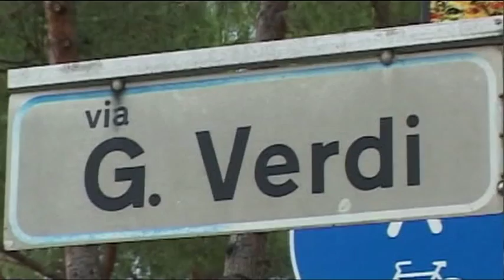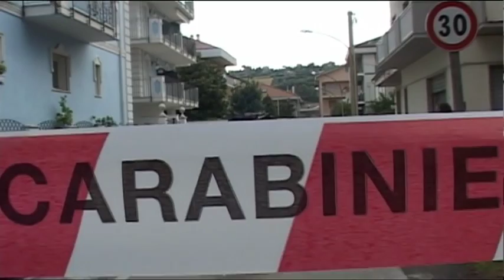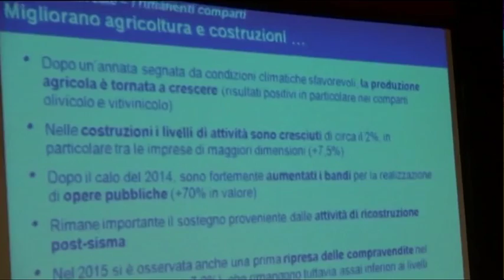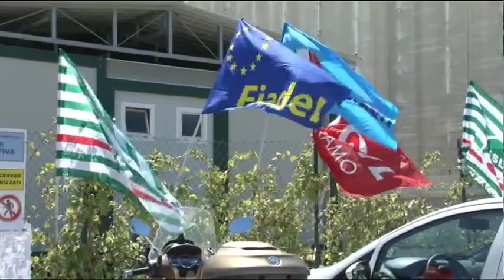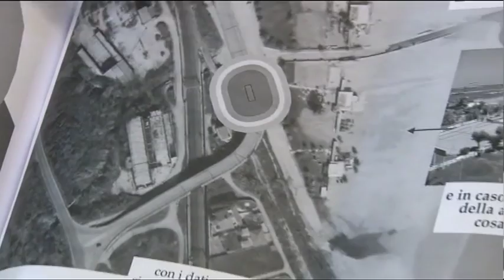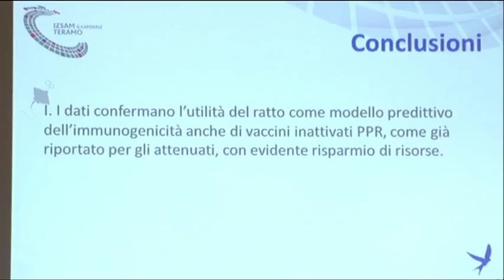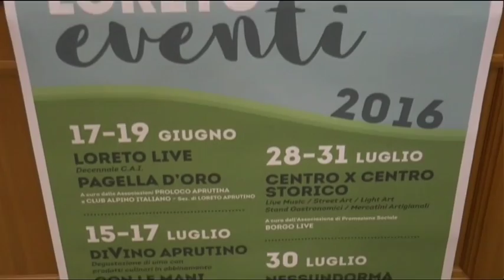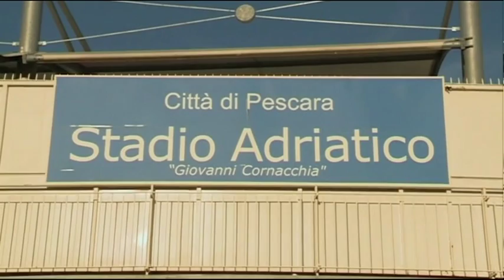TgSei Edizione delle 19 Mercoledi 15 giugno 2016